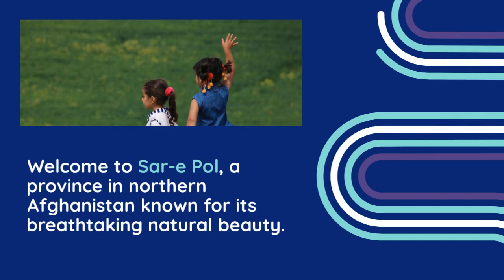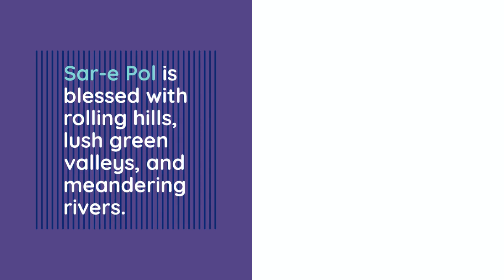Discover the Beauty of Sar-e- pol Afghanistan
Sar-e Pol, located in northern Afghanistan, is a province known for its scenic beauty and natural attractions. Here's more about Sar-e Pol and its notable sites:

 Band-e-Sultan: Band-e-Sultan, also known as the Sultan's Dam, is a beautiful reservoir located in Sar-e Pol. It is a man-made lake created by a dam on the Kokcha River. Surrounded by picturesque landscapes, the lake offers a tranquil setting for relaxation and recreation. Visitors can enjoy boating, fishing, and picnicking along the shores of Band-e-Sultan while taking in the stunning natural scenery.

Chakchak Bridge: The Chakchak Bridge, situated in Sar-e Pol, is a historical bridge that spans the Sar-e Pol River. It is an architectural marvel, characterized by its unique design and construction. The bridge provides a picturesque view of the river and the surrounding landscapes. It serves as a popular spot for photography and offers a glimpse into the region's historical significance.

 Natural Beauty: Sar-e Pol is blessed with natural beauty, including rolling hills, lush green valleys, and meandering rivers. The province's landscapes are dotted with colorful wildflowers, adding to its visual appeal. The natural surroundings offer opportunities for outdoor activities such as hiking, camping, and photography.

Cultural Heritage: Sar-e Pol has a rich cultural heritage, influenced by various civilizations throughout history. The province is home to diverse ethnic groups, each with their own traditions and customs. Visitors can experience the warm hospitality of the local communities, sample traditional cuisine, and witness traditional arts and crafts.

Archaeological Sites: Sar-e Pol is dotted with archaeological sites that reflect its ancient past. The region has remnants of ancient civilizations, including Buddhist stupas, ancient settlements, and fortresses. Exploring these sites provides a glimpse into Afghanistan's rich history and its position as a crossroads of ancient trade routes.

As with any travel in Afghanistan, it's important to stay informed about the security situation and follow any travel advisories. Sar-e Pol's scenic beauty, historical sites, and cultural heritage make it an intriguing destination for nature lovers, history enthusiasts, and those seeking an authentic Afghan experience.
afghanistan beauty
hidden gems of afghanistan
sar-e-pul afghanistan
sarepol afghanistan
off-the-beaten-path in afghanistan
the hidden beauty
saripul afghanistan
sarepul afghanistan
afghanistan village life
afghanistan news